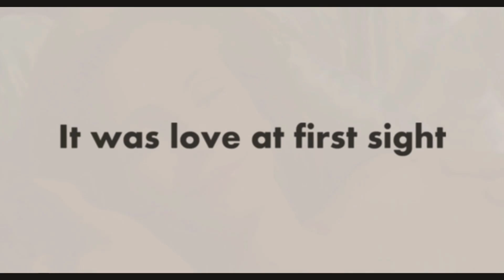Gone Girl (1996) Trailer #1 - Harrison Ford, Julia Roberts Movie | ChiefBrodyRules Mashup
This is my 90s Gone Girl Fan Trailer.
I did alot of research on Harrison Ford and Julia Roberts movies to do a 90s Version of Gone Girl.

Inspired by my friend Kai.

GONE GIRL 1996 Starring
Harrison Ford
Julia Roberts
Holly Hunter

Films Used:
Sleeping with the Enemy
Pretty Woman
Clear and Present Danger
Patriot Games
Sabrina
I Love Trouble
Copycat
China Moon
Truman Show
Presumed Innocent
Pelican Brief
Mad City
Working Girl
Twilight
Frantic
Seven
Bad Company
Runaway Bride
Kiss the Girls
Dying Young
Gone Girl
The Fugitive
Stepmom trailer